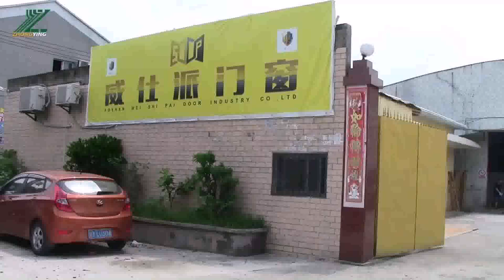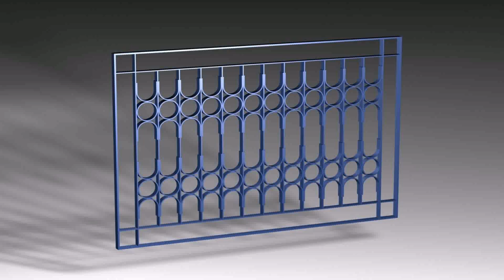Window Grill Design Indian Style